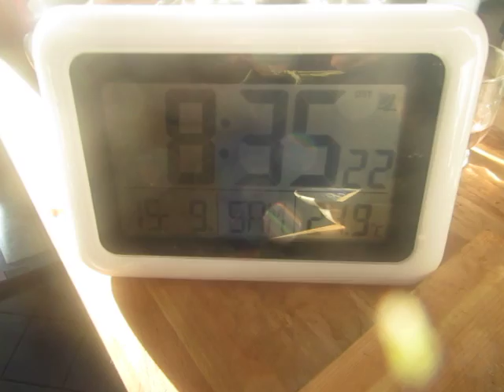cooking for women and eggs; 264